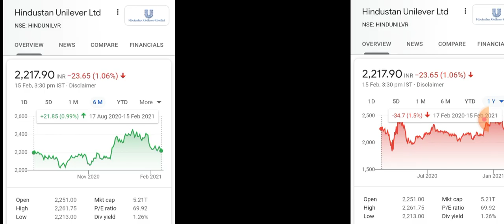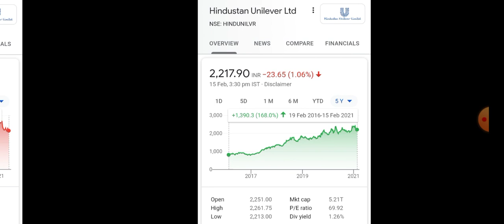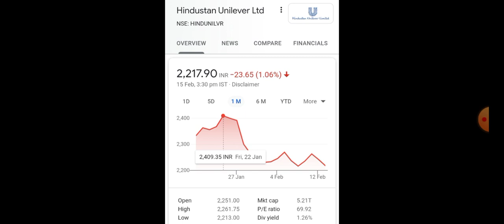Hindustan Unilever stock price target